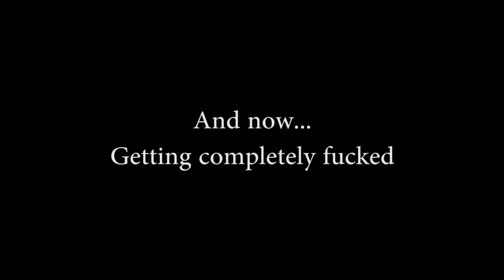Rivals Of Aether | To Fail Tech & Die Trying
You could say I'm not the best at this game.

If you like this video, do as you please. =)